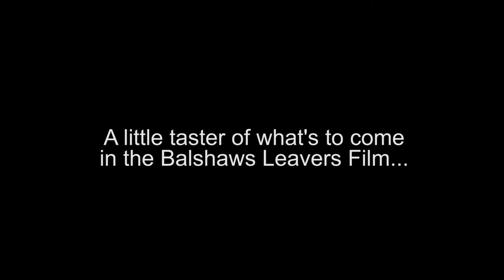Balshaws Taster 2014